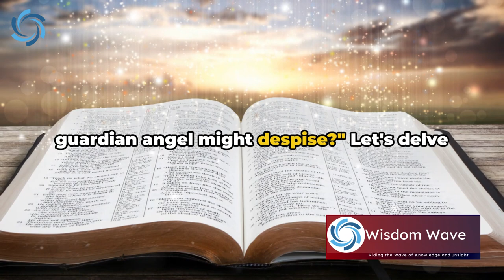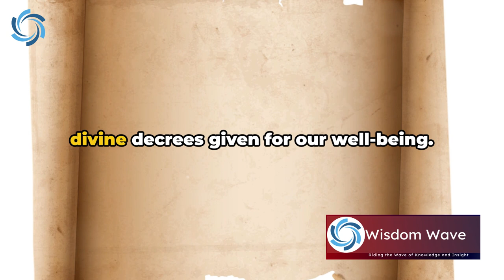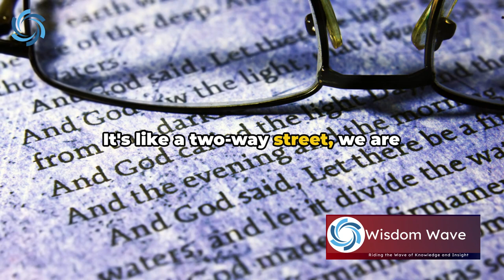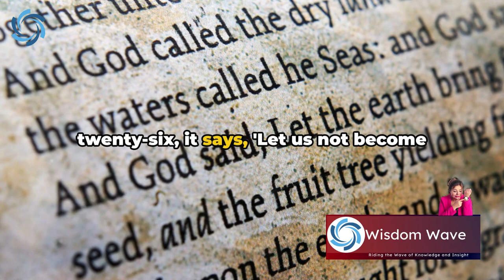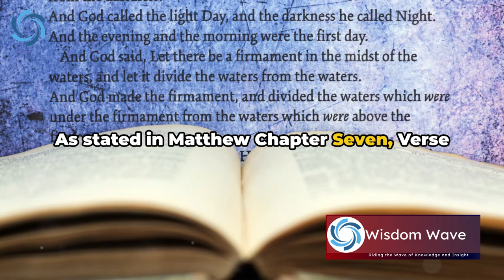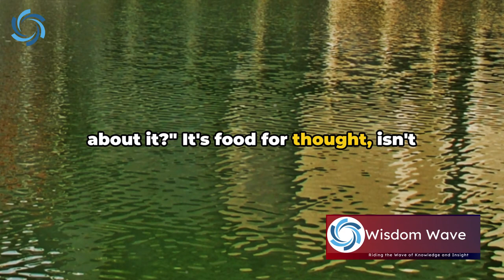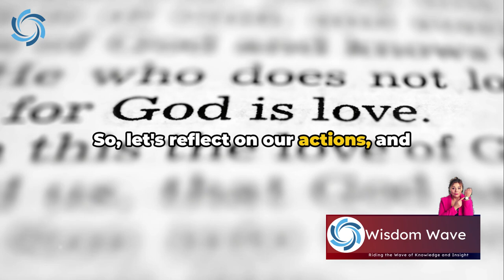10 Acts Your Guardian Angel Despises - Bibilcal Stands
In this thought-provoking video, we will learn the 10 acts that your guardian angel probably can't stand.

OUTLINE:

00:00:00 Introduction to Angels in Biblical Context
00:00:53 Act 1 - Disrespecting God’s Commandments
00:01:24 Act 2 - Dishonesty
00:01:52 Act 3 - Unforgiveness
00:02:26 Act 4 - Pride
00:02:57 Act 5 - Greed
00:03:26 Act 6 - Envy
00:03:54 Act 7 - Laziness
00:04:18 Act 8 - Gossip
00:04:44 Act 9 - Judging Others
00:05:11 Act 10 - Lack of Faith
00:05:41 Conclusion and Call to Action